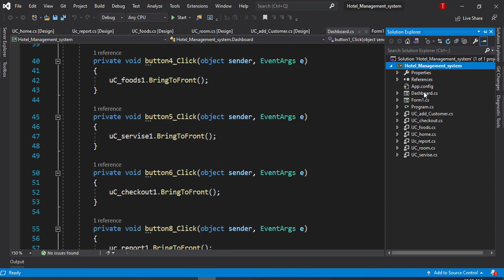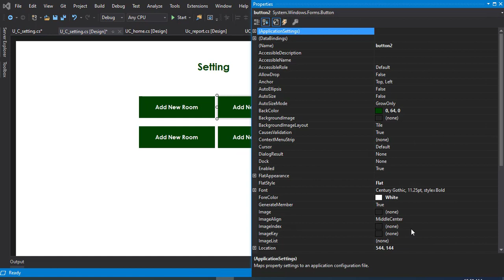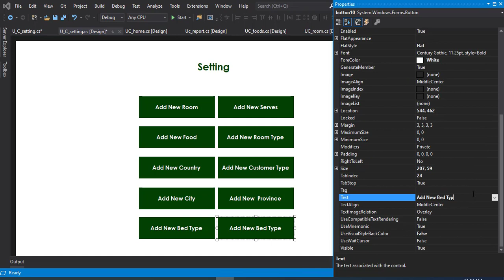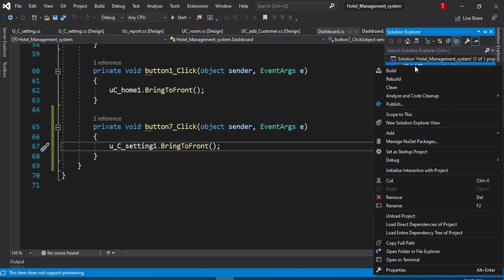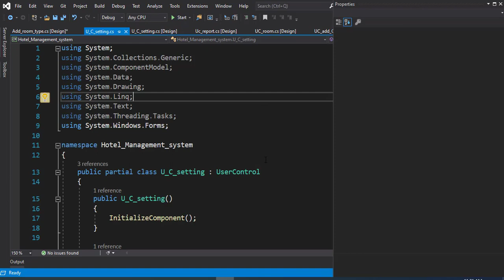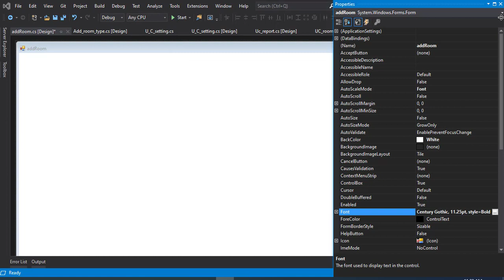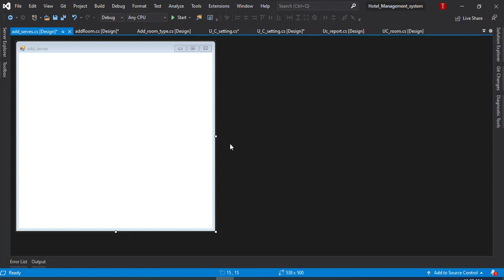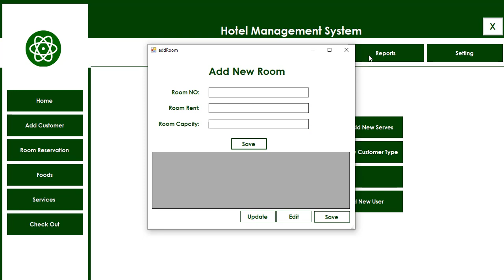Hotel Management System (add Setting )part 5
In this video, we design the Hotel Management system part 5( add Setting) part 5.

Hi guys our channel provide Semester Projects and Final year Projects with free source code.

.Others Projects .
Point of Sale
Office Management
employee management
online order management
quiz system
transport management system
student attendance bar code
biometric app
language translater
hospital management system
hostel management system web & desktop
college management system
image detector
asp.net
windows form application
WPF
MVC
Core

C#, Desktop Application, web application, PostgreSQL,
SQL Server, Database, Visual Studio, Basic database,
Relational Database Development, ASP.net, App Development,
software development, Database Design, final year Project, Semester Project,
CRUD operation, create Setup File, UI Design,